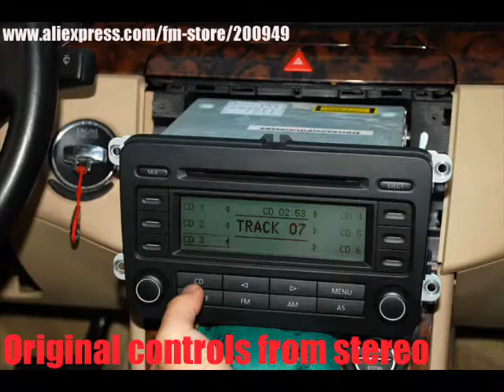Yatour, Digital CD changer,iPod USB SD MP3 Adapter